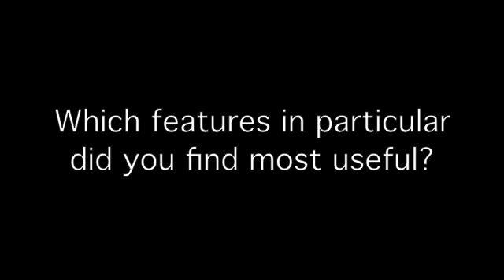Resource Mobilization in Action with Subtitles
Jostas Mwebembezi, Executive and Founding Director of Rwenzori Center for Research and Advocacy (RCRA) used the Resource Mobilization Implementation Kit and in his own words, described the experience.